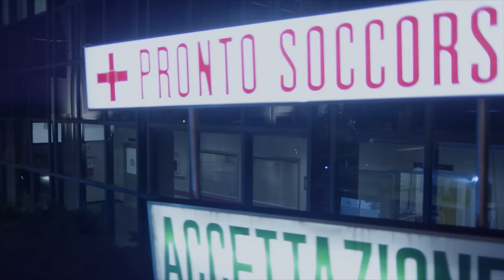It's Not Impossible (Stefano Lentini & Charlie Winston) - THE RED DOOR Tv Series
Written by Stefano Lentini and Charlie Winston
Performed by Charlie Winston

Original Music from the TV Series LA PORTA ROSSA (THE RED DOOR) composed by Stefano Lentini
A Series directed by Carmine Elia

Lyrics:

Stand back and look
This is where I am
This is what you have
Take it in your hands

Could we have the chance
To be close?

And I won’t forget
Don’t let me go
Keep me in your head
Remember what we said
Those days are never dead
I’m invisible
Am I missable
It’s incredible
A hell of a beautiful world that I’m in

[Rai Com / Coloora / BMG Rights Management / Square Round]